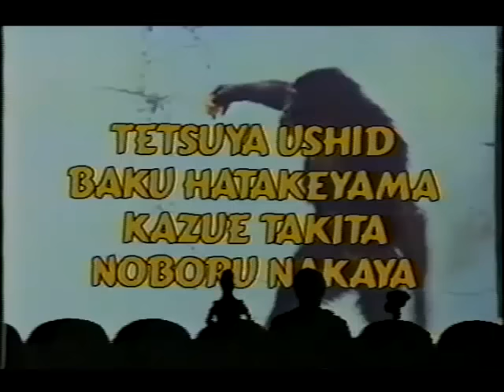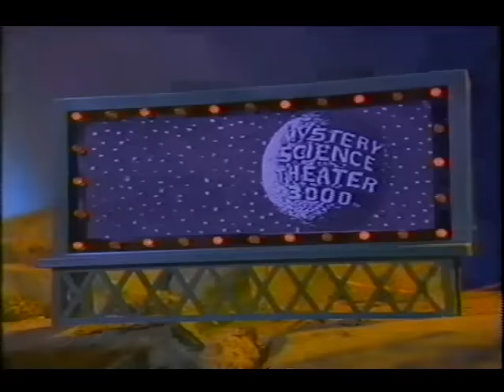MST3k 306 - Time of the Apes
An earthquake sends a group of humans into a future world ruled by apes.  But Johnny doesn't care.